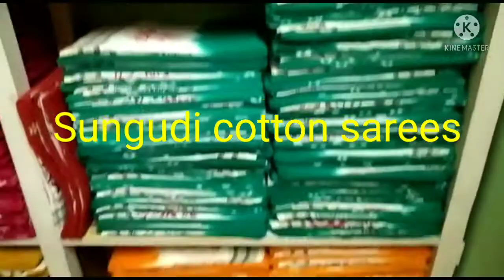Wholesale and retail shop in chinnalapatti, single pcs collection available and more trendy design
Hai frnds
Reseller whatsapp group link 1

Reseller whatsapp group 2